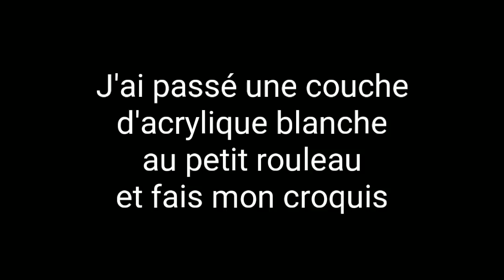COURS DE PEINTURE: PORTRAIT par Nelly LESTRADE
Dans cette vidéo, je vous explique comment réaliser un portrait à l'huile...Pour me soutenir, vous pouvez me laisser un don sur ma cagnotte paypal sécurisée:
Merci à KRISS guitar pour la musique...